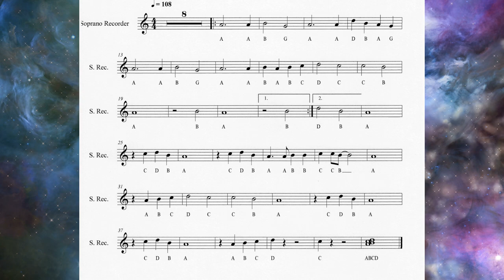Recorder Blue Smoothie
Fingering
G = Thumb 1 2 3
A = Thumb 1 2
B = Thumb 1
C = Thumb    2
D =                 2